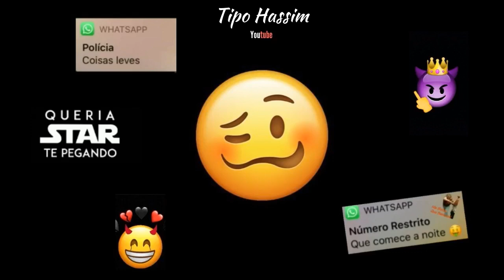40 MINUTOS DE FININHA RITIMANDO SEU STATUS DO WHATSAP ( BEAT FINO )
Em seguida pedimos a compreensão de todos.
(Se usamos sua produção(MÚSICA OU VIDEO) neste vídeo e você não gostou, por favor entre em contato conosco, iremos remover o vídeo, não nos de strike!)

FININHAS 2020/ VUK VUK / SEQUINHAS / MOVIMENTAÇÃO /DANÇANTE / BEAT FINO / BEATIZINHO / FININHA
jkdoyoutube somcapixaba fininhas light terrordoes piquecapixaba conexaocapixaba DJSUELLDECAMPOS 40 MINUTOS DE FININHA RITIMANDO SEU  STATUS DO WHATSAP ( BEAT FINO )AS MELHORES NO BEAT FINO DE 2020 PRA STATUS DO WHATSAP